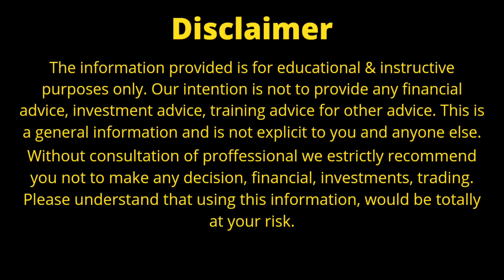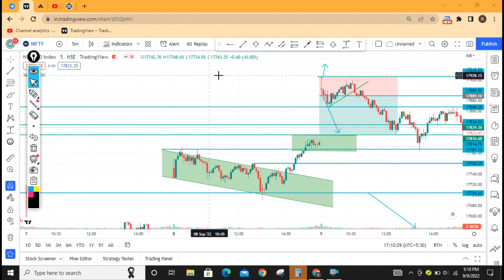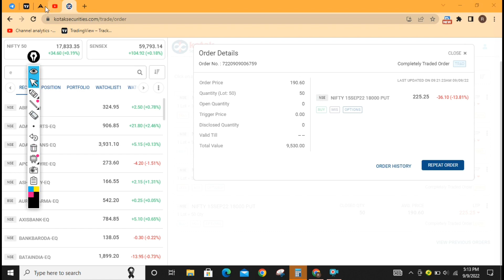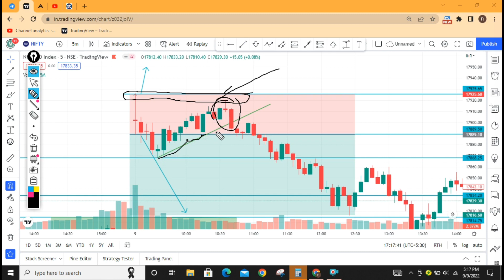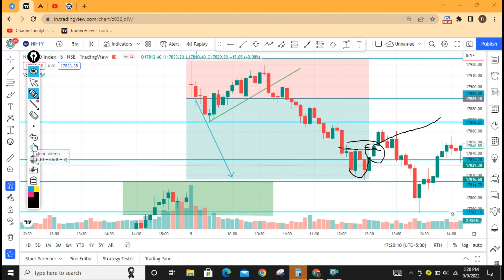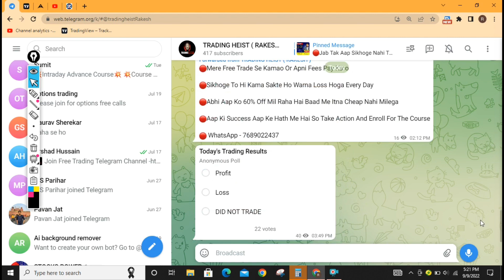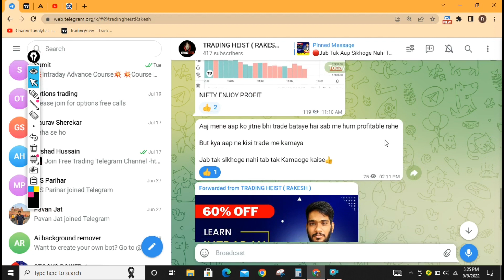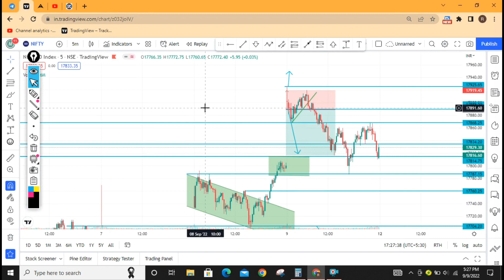Nifty Live Options Trading | 1000+ Profit With 1Lot Only | Today Trade Logic Explain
nifty tomorrow,
nifty prediction,
banknifty analysis,
nifty tomorrow
nifty prediction
bank nifty
nifty 50
tomorrow nifty 50 prediction
nifty
baba nifty
banknifty
nifty monday
nifty target
options trading for beginners
today nifty
todays banknifty prediction
tomorrow

banknifty analysis
banknifty option for tomorrow
freak trade
jarvo 69
market analysis
market for tomorrow
nifty bank
nifty bank nifty analysis for tomorrow
nifty challenge
options trading
options trading today
polygon crypto
push coin price prediction
rediff